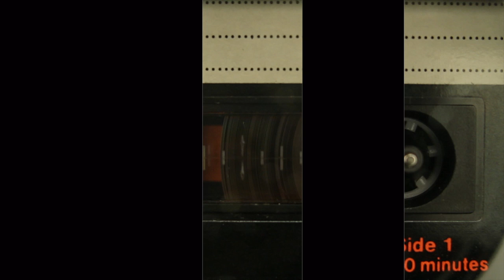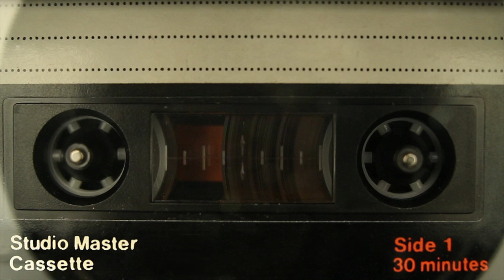Bullet for the General by Ian Gallacher